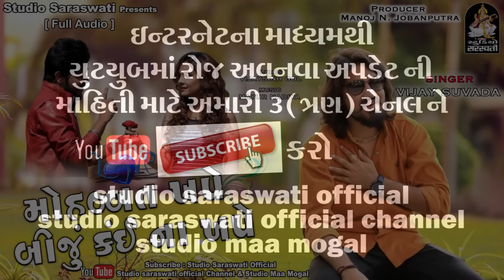VIJAY SUVADA | Mohabbat Khape Biju Kai Na Khape | FULL AUDIO | STUDIO SARASWATI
Channel Executive : NEVIL M JOBANPUTRA
Sp Thanks : NARENDRASINHBAPU & RATNABHAI RABARI.

Vijay Suvada New Song - Mahobbat Khape Biju Kai Na Khape - To Set As Your Caller Tune

Producer : Manoj  N Jobanputra (Studio Saraswati - Junagadh)
Singer : Vijay Suvada
Lyrics & Compose : Vijaysinh Gol
Dron : Nitin Patel
Concept - Direction - Dop - Editor : Chanakya Thakor
Artist : Yuvraj Suvada & Priyanka Nadiyadvala, shashi parekh, riya & jigna
Special Thanks : Fafery,  Narendrasinhbapu, Ratnabhai Rabari(Unava), Mayank Sharma, Dixit Patel & Tarun Barot.